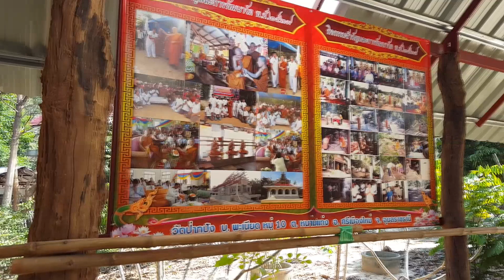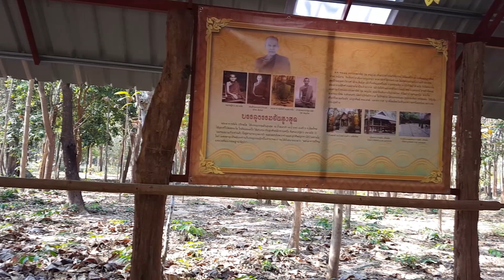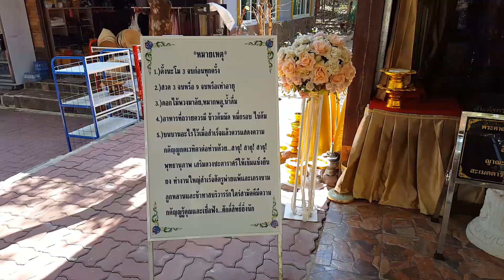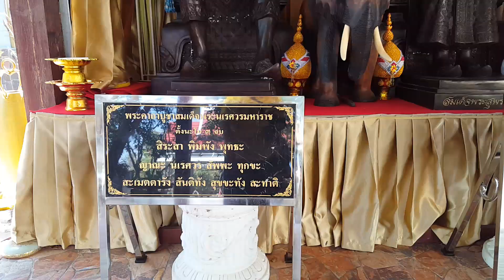วัดป่าภูปัง บ้านพะเนียด ตำบลหนามแท่ง อำเภอศรีเมืองใหม่ จังหวัดอุบลราชธานี # 1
Wat Pa Phu Pang, Sri Muang Mai, Ubon Ratchathani province, Thailand.